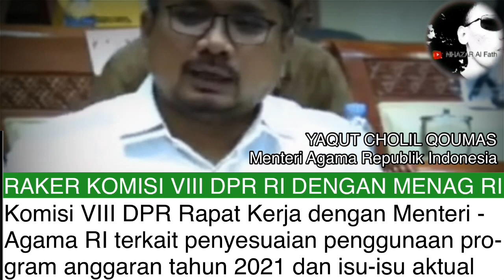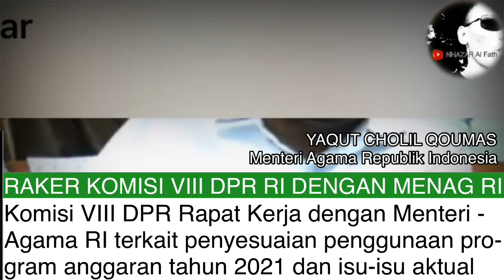MENAG GUS YAQUT : BIARLAH PERJALANAN DINAS KAMI YANG TERGANGGU KAMI TETAP JAGA KOMITMEN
Rapat Kerja Menteri Agama dengan Komisi VIII DPR RI
Gus Yaqut sebut biarlah perjalanan dinas kami yang terganggu asalakan komitmen kita tetap terjaga